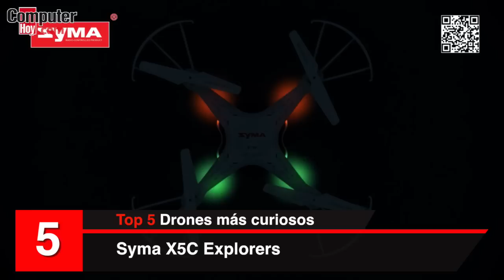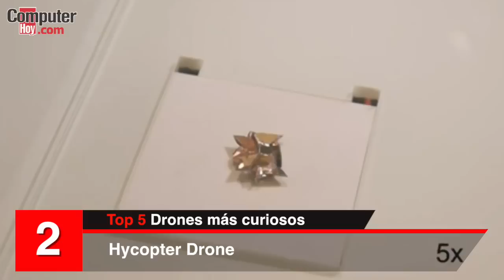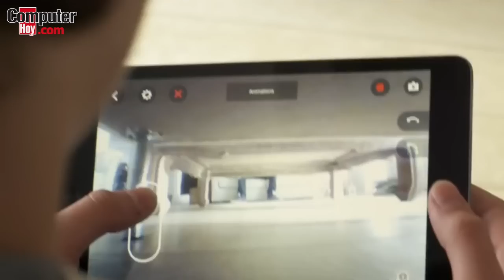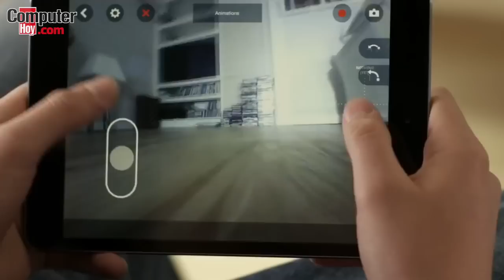Top 5 drones y robots más curiosos y espectaculares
Los drones son una toda una novedad, pero su irrupción en el mercado español ha sido tan fuerte que no hay ninguna duda que son el gadget de moda de este 2015.

Los hay de muchas clases, formas,  tamaños y precio y en este vídeo os vamos a contar cuáles son 5 drones que más nos han llamado la atención.

En el número dos la rotulación del nombre no es correcta. Se trata de un diminuto drone que está en fase de desarrollo y todavía no tiene nombre.